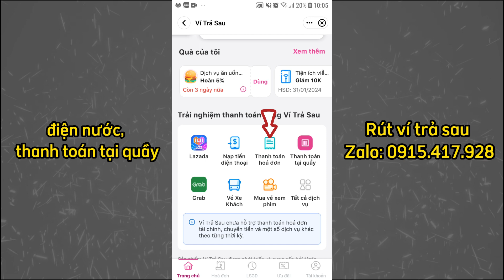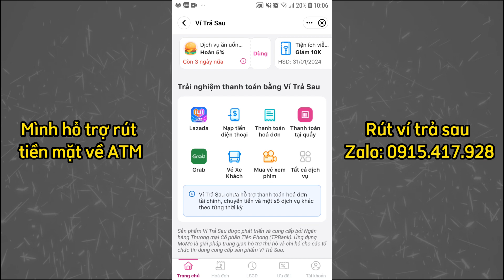04 Lợi ích sử dụng Ví trả sau MoMo - Miễn lãi 45 ngày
04 Lợi ích sử dụng Ví trả sau MoMo - Miễn lãi 45 ngày
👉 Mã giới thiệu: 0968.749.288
👉 Rút ví trả sau Zalo: 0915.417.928
👉 Đăng ký ngay ví trả sau Momo - với 4 lợi ích sau:
+ Không lãi suất: miễn lãi đến 45 ngày
+ Không  phí kích hoạt
+ Không chứng minh thu nhập: cấp hạn mức chi tiêu mà không cần bất kỳ loại giấy tờ cá nhân nào.
+ Hạn mức lên đến 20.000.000đ
Cách Đáo Hạn ví Trả Sau MoMo Tránh Nợ Xấu Cực Dễ
Cách Đăng Ký ví Trả Sau MoMo - Có Ngay 3tr Tiêu Xài
Ví Trả Sau là gì? Cách sử dụng Ví Trả Sau MoMo - Vay tiền không tài sản đảm bảo
Cách Mở Ví Trả Sau Momo Hướng Dẫn Đăng Ký Mở Ví Trả Sau Momo Thành Công 100%
Bùng ví Trả Sau MOMO? Không Thanh Toán Trả Tiền Đúng Hạn ví Trả Sau MOMO có Sao Không
Cách Rút Tiền Ví Trả Sau MoMo, Kredivo, ZaloPay...về Ngân Hàng Cực Dễ
Ví Trả Sau là gì ? Có Nên Sử Dụng Hay Không ?
Cách rút tiền ví trả sau momo Ra tiền mặt. Rút tiền ví trả sau về ngân hàng nhanh nhất.
ví trả sau momo có chuyển tiền được không